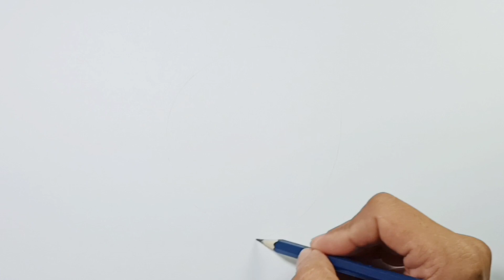How to draw Vanilla Beans